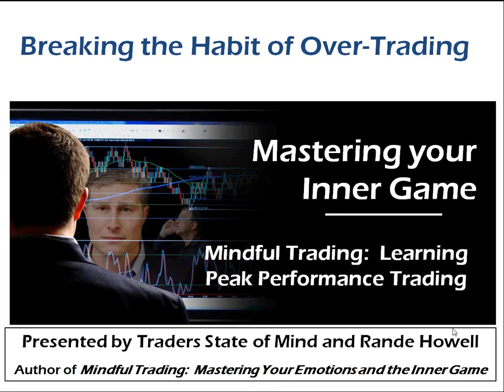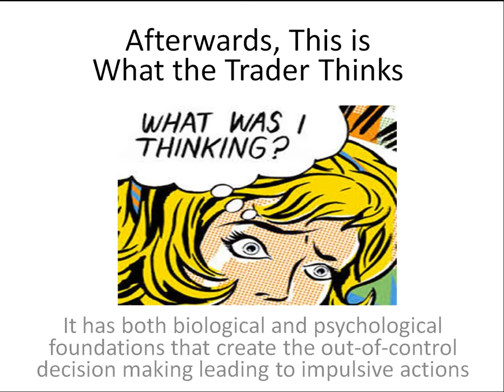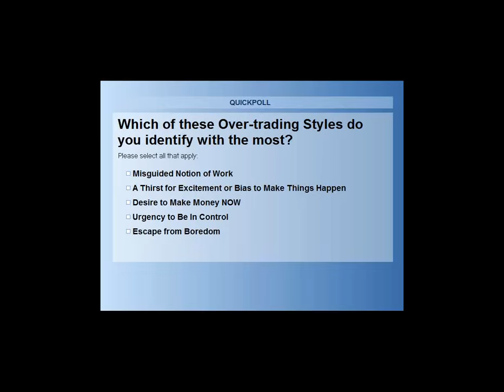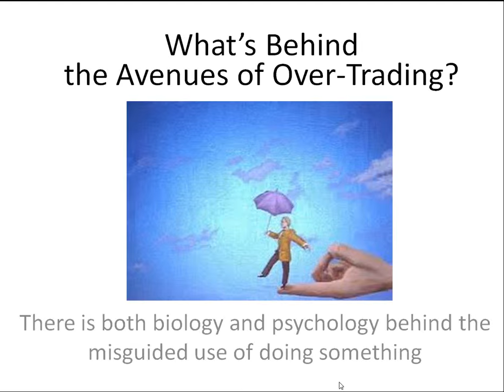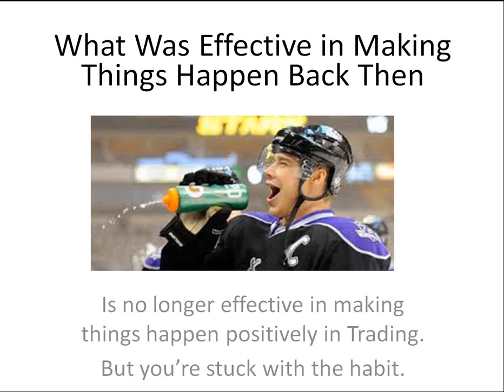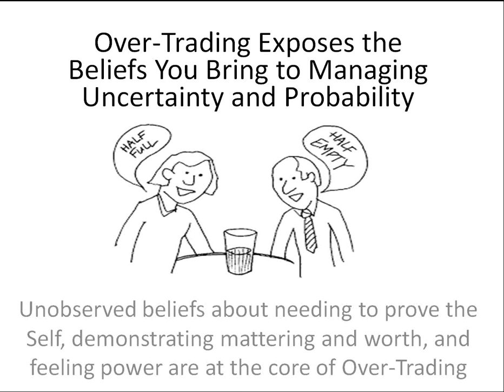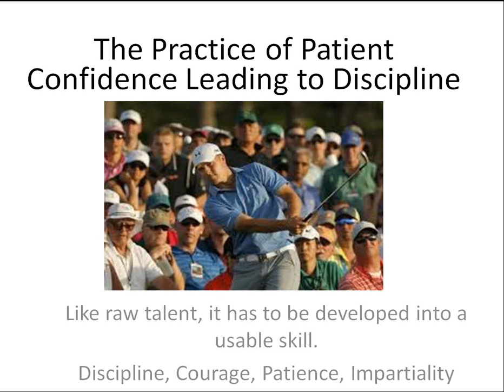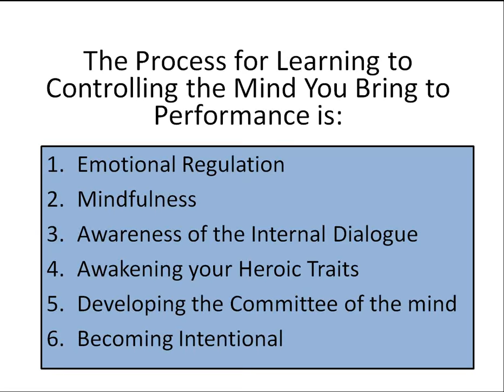2015 09 02 16 31 Breaking the Habit of Over Trading Learning how to Stick to your Plan sponsored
What causes over trading?  You know you need to plan your trade and trade your plan.  But while you think your mind is focused on that, you get hijacked and start over trading again and again.  Come learn how to disrupt this behavior and learn disciplined and patient trading.